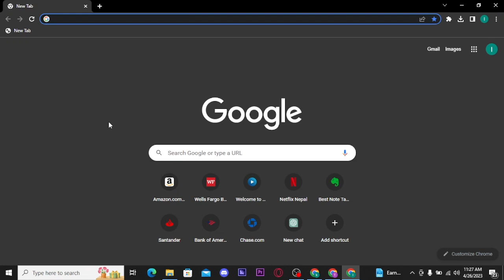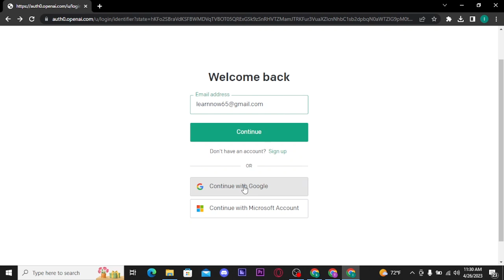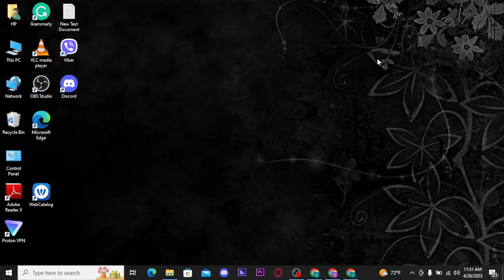How to Login into Chat GPT Account 2023? ChatGPT Sign In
Are you having trouble logging in to ChatGPT? In this video, we will show you step by step how to login to your ChatGPT account. We'll cover all the necessary steps to ensure that you can access your account with ease. Follow along with our guide and get logged in today!